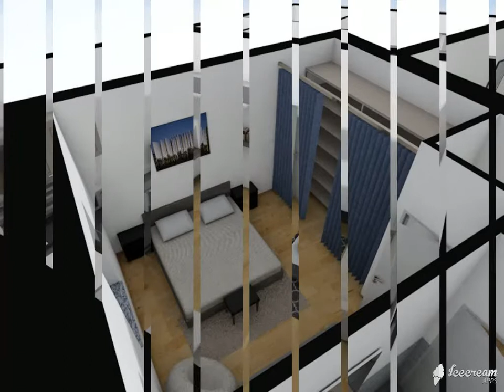Solaro 85000 2locali